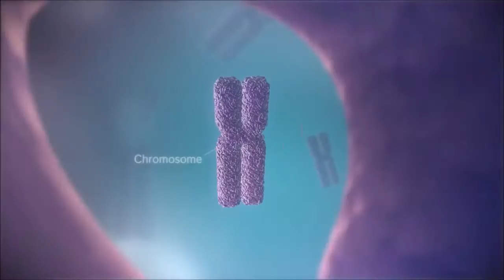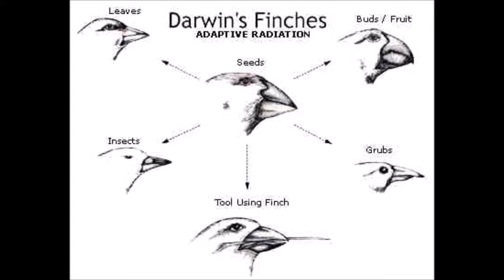Hvad er et menneske? LG7 - LG studieprojekt 1.1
Lavet af Elma, Freja og Marie S